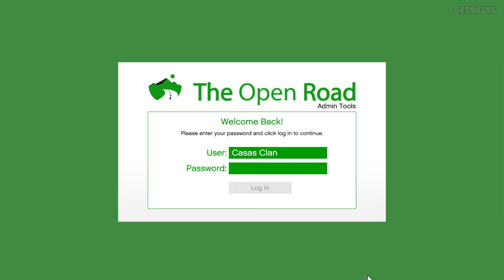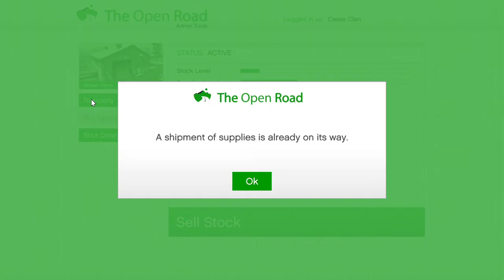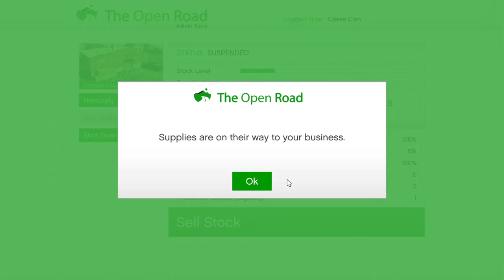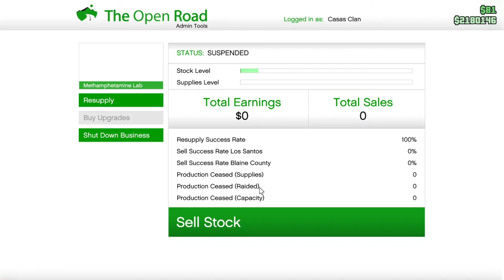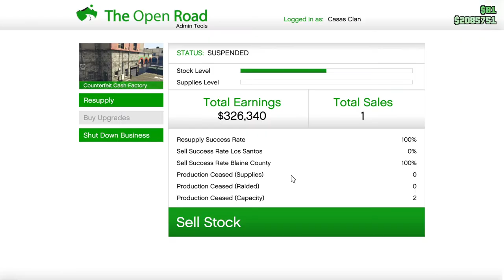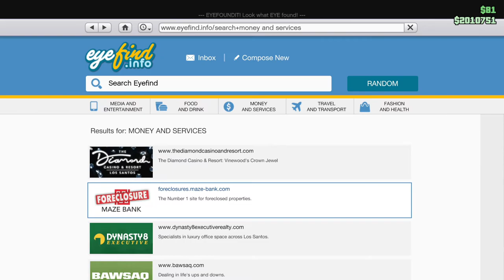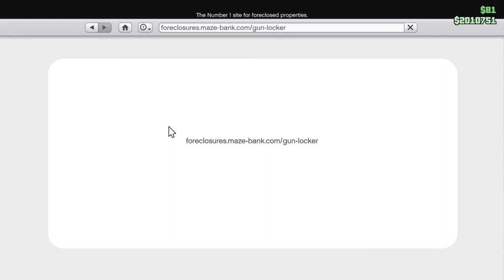GTA Online MC Club (Criminal Enterprises Gameplay) - Part 2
THE CRIMINAL ENTERPRISES, NOW AVAILABLE
Get Back to Business with the Latest Update to GTA Online

With a heatwave scorching Southern San Andreas, gas prices soaring, and the economy on the brink of collapse, it may look rocky out there...

But this is Los Santos, where every dark fiscal cloud has a solid silver lining. On the black market, business is booming, and opportunities abound in The Criminal Enterprises, today’s new update to GTA Online across PlayStation 5, PlayStation 4, Xbox Series X|S, Xbox One, and PC.

Screenshot/artwork
Entrepreneurs of all stripes are shifting their focus, adjusting and expanding their pursuits into new avenues, including:

New Source Cargo missions for Executives to launch from their Offices, along with a new daily Export Mixed Goods mission. Plus, new Warehouse Staff hires are on hand to help with sourcing, including your new manager Lupe who’s ready to drill down and synergize any business opportunities.

For MC Presidents, it’s time to accelerate club takings. Stock your bar with Sindy’s help and open your doors to LS’s finest leather-clad patrons. Custom Bike Shop owners can now share their love of two wheels by modifying and delivering bikes to paying customers. Don’t like clean money? No sweat — there are brand new Clubhouse Contracts so you can always keep your hands dirty.

Nightclub Owners can talk to Tony Prince — or log in to their office’s computer — to launch new Club Management missions. Things are always getting messy at the hottest club in town: paparazzi infestations, bouncing troublemakers from behind the velvet rope, chaperoning incapacitated VIPs… Looking to source Goods? Call Yohan and he’ll hook you up.

Calling all Gunrunners: Running low on supplies? New Resupply missions are now available to help keep your subterranean fortress fully stocked. Want to boost Research in your Bunker? Call Agent 14. Looking to expand your trade network? He can secure a contract with Ammu-Nation so you can now sell your excess weapon parts for cash.